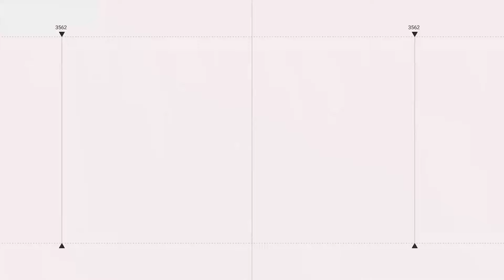Indonesia Mandiri Minyak Kayu Putih, Hilirisasi Jadi Kunci | BRINDAILY NEWS (26/07/2024)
Halo KawanBRIN...

Saksikan Program BRINDAILY NEWS yang menyajikan informasi terkini seputar Riset dan Inovasi Nasional.

Edisi kali ini BRINDAILY NEWS akan menyajikan informasi terkait:

00:00 Pembukaan
00:54  Berita 1 : Potensi Tersembunyi Kayu Putih, Menjawab Kesenjangan Produksi dan Kebutuhan
02:28  Berita 2 :  Misi Mencari Indukan Pohon Unggul Dalam Upaya Meningkatkan Produksi Minyak Kayu Putih
04:05  Berita 3 : Ironi Minyak Kayu Putih, Mengatasi Ketergantungan Impor dengan Hilirisasi dan Partisipasi Masyarakat
05:47  Penutup

Sumber :
Narasumber : Anto Rimbawanto
Redaksi: Surya Pratama
Produser: Septa Adi Sasetyo
Penulis Naskah: Dea Mala
Pembaca Berita: Dea Mala
Jurnalis Video: Berlian Irawan, Dea Mala
Operator Kamera: Arlan F Lagaendo
Penyunting video: Arlan F Lagaendo

Produksi Pewartaan Digital (BRIN TV) Tahun 2024

KawanBRIN saksikan terus tayangan BRIN TV melalui kanal Youtube BRIN Indonesia dan aplikasi BRIN TV yang ada di Play Store

Tentang BRIN